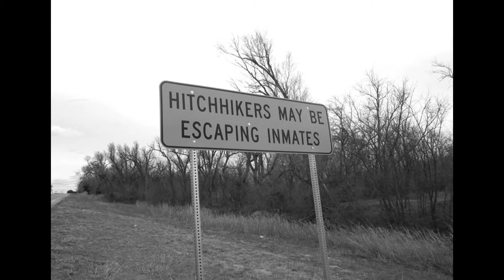Quick Joey Small - Kasenetz-Katz Singing Orchestral Circus (Compiled by Stones Rick)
“Quick Joey Small” is a song by the Kasenetz-Katz Singing Orchestral Circus who were a bubblegum "supergroup" created by record producers Jerry Kasenetz and Jeffry Katz, consisting of various Super K Production groups.

The second album yielded a top twenty hit for “Quick Joey Small” in several countries.

Lyrics

Quick Joey Small went over the wall
With a ball an' a chain behind him
Send the dogs right out to find him.

In a striped prision suit with no room to move
He headed for the highway
With his chain still dragin'
He thumbed down a wagon said Well you're goin my way.

And they say now
Run Joey , Joey run run the hounds are on your trail
Jump-up Jump-up
Run Joey , Joey run run they're gonna send you back to jail.

Sheriff got a shotgun, he do
He'll fill you full of lead son, it's true.
He's also got a blackjack, he's mad
He'd bust your head with one wack,

Here I go now.

Sweet Mary Jane was goin' insane
When she heard of Joey's jail break
But she knew all the while 'cause
She sent him a file
Baked inside a fudge cake.

Sheriff Jack Banes was a light on brains
But he knew one thing for sure
He took some toughs and a pair of handcuffs
And headed straight for Mary Jane's door.